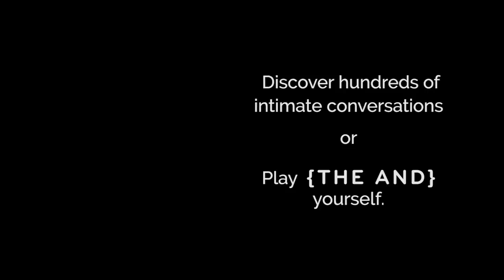7 Moments of Facing Discomfort | {THE AND} Relationship Project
To step into discomfort is an opportunity to grow. Watch intimate moments from seven different conversations as participants step into and face discomfort for the sake of healing, growing, and even revealing what’s been left unsaid.

In this series, we thematically compile seven poignant emotional moments from our library of over 1,000 {THE AND} sessions to share with you. As we explore new perspectives we invite you to step into the emotional space of connection and experience the deeper lessons that shared experiences can afford humanity.

To everyone who has participated openly and vulnerably in our project - we appreciate what you have shared with us and hope others do as well.

Creative Director | Stone Roberts
With Participation of | Amber & Tariq, Raul & Rashel, Martha & Benji, Lynette & Corey, Lisette & Tommi, Kareem & Courtney, and Hollis & Marianne

7 Moments of Facing Discomfort | {THE AND} Relationship Project